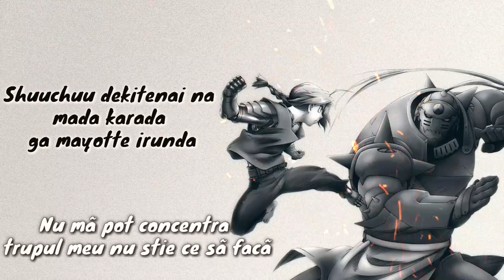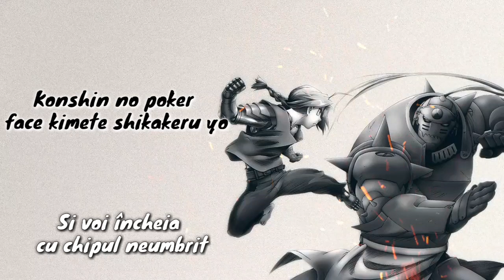Fullmeral Alchemist Brotherhood Opening 3 tradus în română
Lyrics:
Shuuchuu dekitenai na mada karada ga mayotte irunda
Furuete itanjya control shitatte buren da
Taiyou mo tsuki mo nanmo kanzen ni kocchi muite inai ga
Yarushikanainda ii kikaseru you ni sou tsubuyaita

Jyoukyou wa warui ga tada nigedasun jya konjou naina
Tenbou wa nai ga dokyou de clear suru shika nai ya
Shoudou wa osaeta mama target to no kankaku sagure
Hitsuyou na mono wa katsu pride
Ajiwau no wa shouri no bishu ka sore tomo haiboku no kujuu ka
Sono subete wa futatsu ni hitotsu ayatsuritai unmei no ito

Zekkou no golden time kono te de tsukame
Konshin no poker face kimete shikakeru yo
Iryuujon no sekai he hikizurikonde

Saigen nai pressure game sururi to nukete
Eikou no borderline tobikoeru tame ni
How many? dore kurai no daishou ga iru
Tebanashitakunai no wa dore

Versuri:
Nu mã pot concentra trupul meu nu știe ce sã facã
Tremur, nu mã pot controla nicicum
Chiar dacã n-am alãturi soarele și nici luna
N-am de ales, trebuie sã încerc
Cuvinte pe care mi le-am repetat
Șansa nu e cu mine dar nu am voie sã fug
Chiar dacã viitorul e incert îl voi înfrunta cu curaj
Trebuie sã mã distantez și sã închid ochii
Victoria mea stã doar în mâinile mândriei
Vom bea vreodatã din cupa victoriei
Sau ne vom târî la picioarele celor învingãtori?
Orice ațã are douã capete
Iar eu vreau sã îmi controlez destinul
Trebuie sã cuprind șansa cu orice preț
Si voi încheia cu chipul neumbrit
În timp ce-i voi atrage în lumea iluziilor
Trebuie sã scap din jocul etern al presiunii
Si sã trec de limita decenței
De câte ori? Câte sacrificii sã mai fac?
Ce nu vreau sã las încã în urmã?